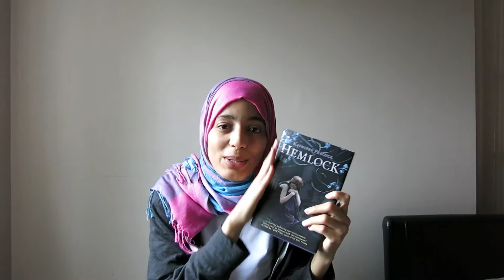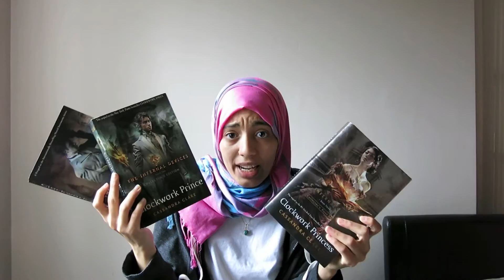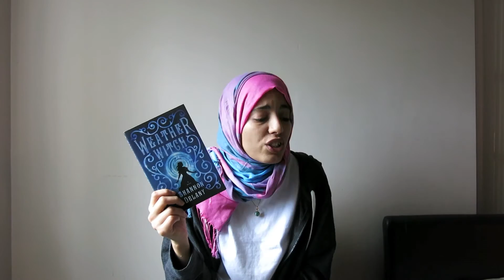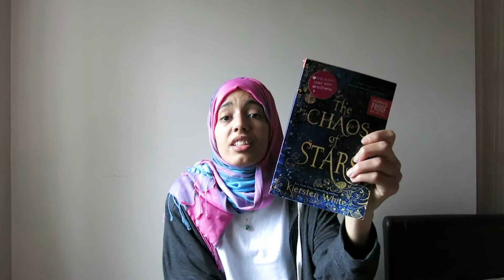July '13 Wrap Up - The One with Hemlock & Thornhill